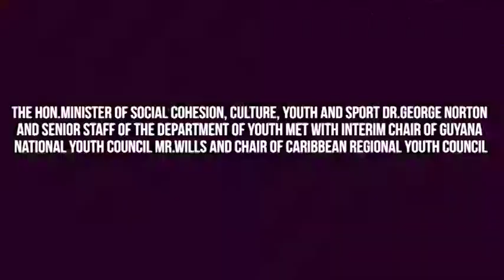Some of CRYC Activities 2019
Short Corporate video of some of CRYC activities from January to July 2019